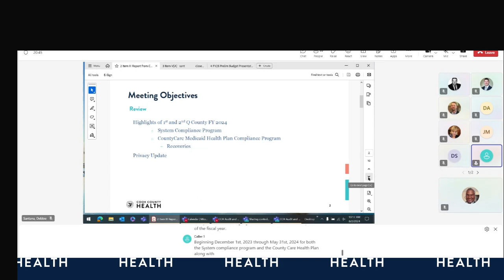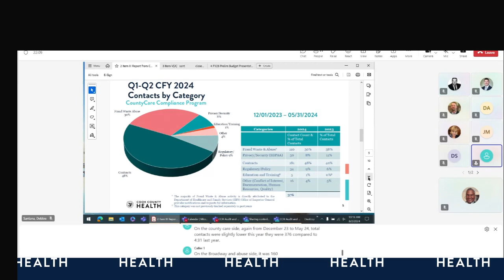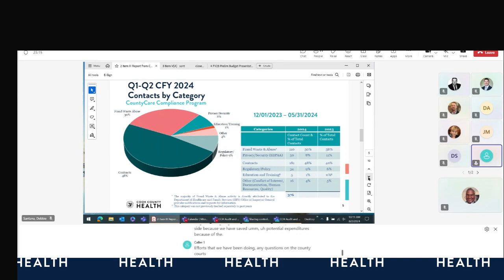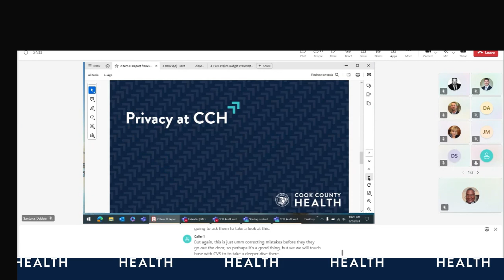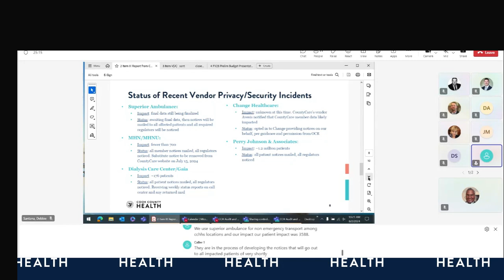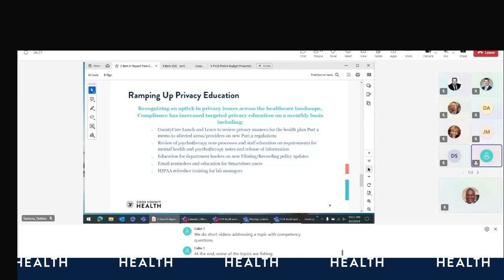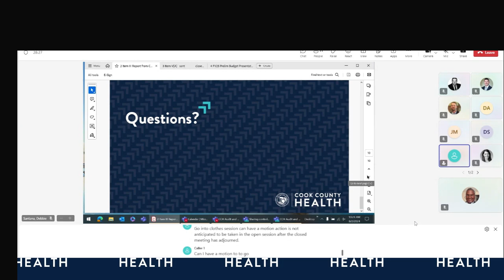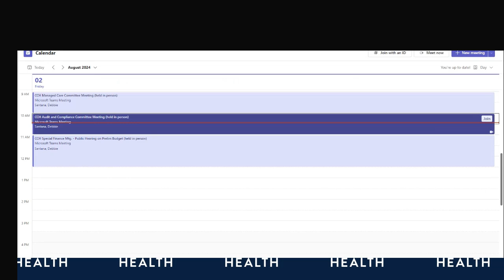CCH Audit and Compliance Committee Meeting 8/2/24